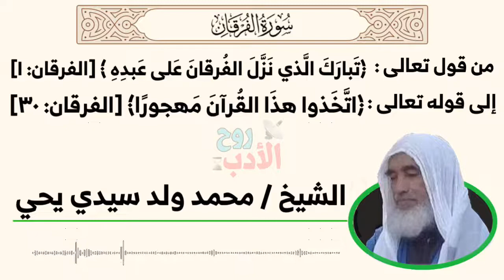Shaykh al'allaamah Muhammad wald Sidi Yahya reciting Quran from Surah al-Furqaan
Shaykh Muhammad wald Sidi Yahya